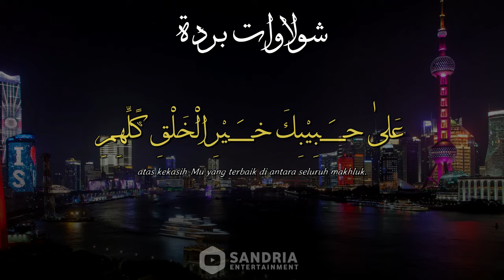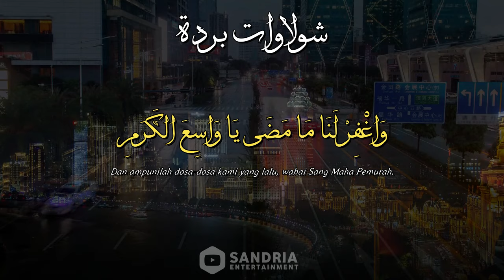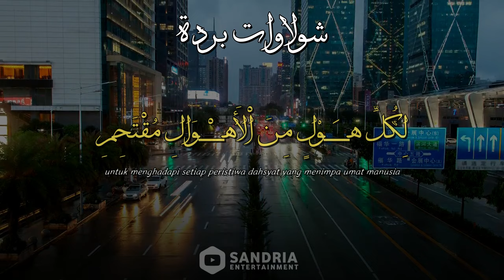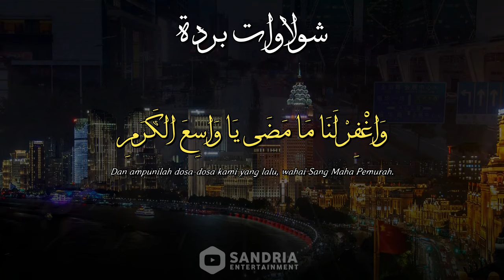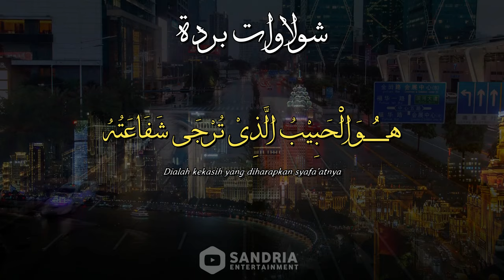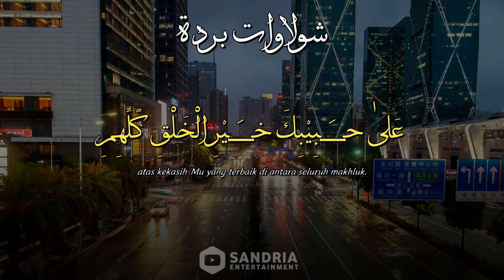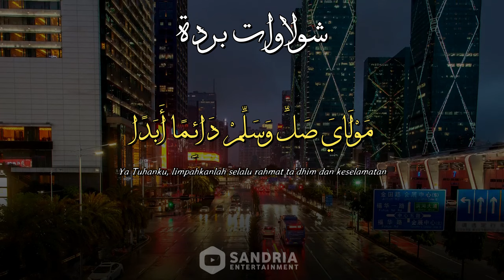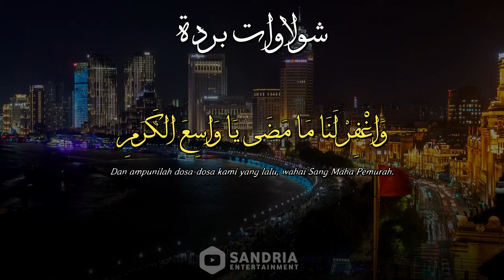SHOLAWAT BURDAH PENARIK REZEKI PALING MUSTAJAB,SHOLAWAT NABI MUHAMMAD SAW NON STOP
sholawat nabi,
sholawat merdu,
sholawat burdah penarik rezeki,
sholawat penyembuh segala penyakit,
sholawat nabi muhammad saw,
sholawat terbaru,
sholawat penarik rezeki,
solawatan,
sholawat pagi pembuka rezeki,
sholawat pembuka pintu rezeki,
sholawat burdah merdu,
sholawat live,
sholawat burdah,
shalawat,
live sholawat hari ini,
jibril sholawat,
shalawat jibril,
sholawat pagi,
sholawat penyembuh penyakit,
sholawat pagi hari,
sholawat nabi merdu,
sholawat jibril live